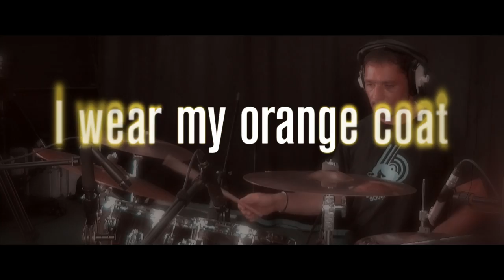I wear my orange coat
A new smooth jazz track from the album "Experience"